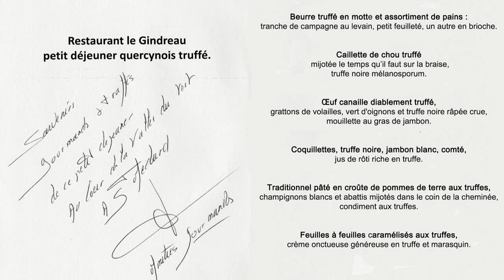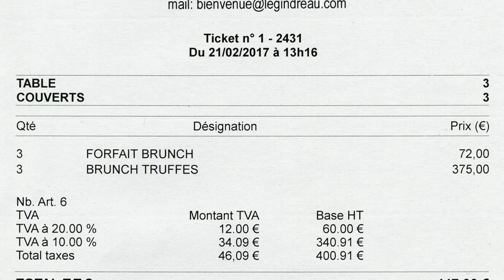Brunch truffé au Gindreau ** - 21 février 2017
En reprenant en juillet 2013 le Gindreau, Pascal Bardet a confirmé la propension pour ce restaurant (nouvellement promu au rang de 2 étoiles Michelin) de s'imposer comme un "spécialiste référent" de la truffe cuisinée. Pour en apporter la preuve, on vous propose ici tous les mardis (durant environ 8 semaines), un "brunch truffé" d'exception à un excellent rapport qualité/prix. En effet, pour 149 € 00, ce sont 6 préparations bien dosées en truffe qui nous ont été proposées ce 21 février 2017 accompagnés de 5 verres de vins du Lot judicieusement sélectionnés par Florian Balzeau (sommelier de l'année du Gault & Millau 2018), avec en bouquet final un exceptionnel Cahors du château Lagrezette 1994 "Cuvée Dame Honneur".